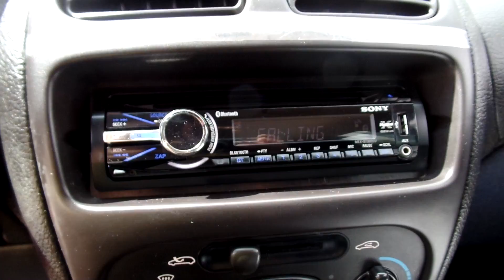Peugeot 206 1.1i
Magyarországi karbantartott Peugeot 206 eladó csendes egyenletes járású 1.1 benzinmotorral, 2 db eredeti kulccsal, jó gumigarnitúrával, légzsákkal. szervokormánnyal. Új Sony Bluetooth, CD, USB, AUX, Rádió! Esztétikai lakk hibákkal!

Budapesti telephelyünkön autóhitel ügyintézés, teljes-körű okmányirodai ügyintézés gépjármű átírás, eredetiségvizsgálat, műszaki vizsgáztatás.